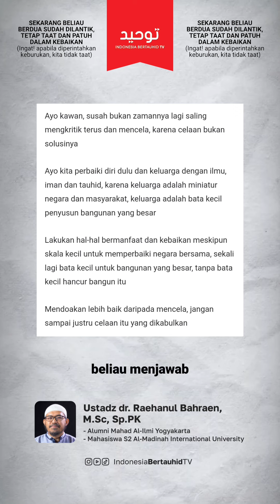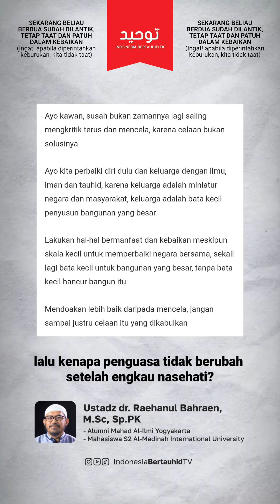SEKARANG BELIAU BERDUA SUDAH DILANTIK, TETAP TAAT DAN PATUH DALAM KEBAIKAN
# SEKARANG BELIAU BERDUA SUDAH DILANTIK, TETAP TAAT DAN PATUH DALAM KEBAIKAN (Ingat! apabila diperintahkan keburukan, kita tidak taat)

Bapak Jendral TNI (Purn) Prabowo Subianto
Bapak Gibran Rakabuming Raka, B.Sc.

Sebagai Presiden dan Wakil Presiden periode 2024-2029

Semoga Allah membantumu untuk tetap taat dalam menjalankan tugas-tugas yang baru. Aamiin

Yuk bantu dakwah Islam bersama kami dengan cara berdonasi ke:

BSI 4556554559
a.n. Yayasan Indonesia Bertauhid

Barakallahu fiikum
Silakan disebarluaskan